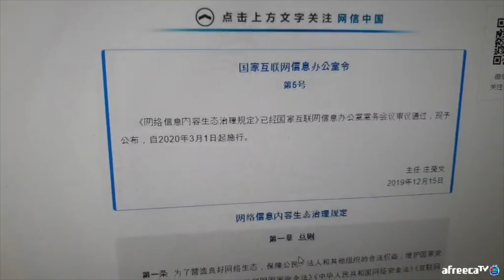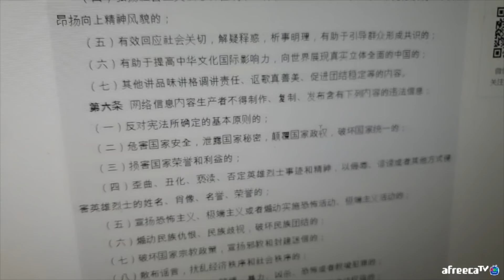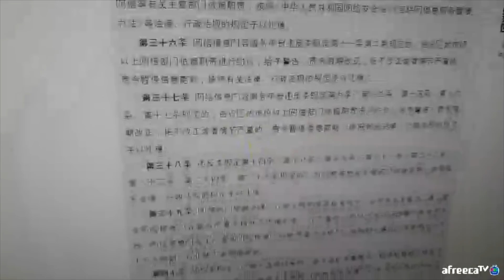이제 그 나라에서는 말 잘못하면 처벌받습니다.